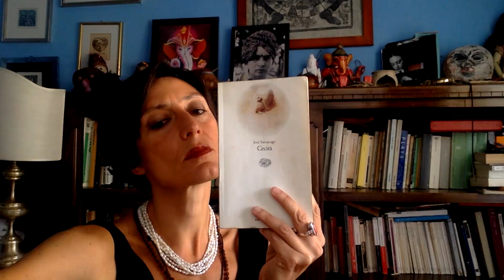02. Flora Sarrubbo legge da “CECITÀ” di Josè Saramago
Flora Sarrubbo legge da “Cecità” di Josè Saramago

Un uomo è fermo al semaforo con la sua auto, quando all’improvviso non vede più nulla. È questo l’incipit di Cecità. L’uomo viene accompagnato dal medico, che non riesce però a trovare una spiegazione per quella misteriosa malattia, fin quando non si rende conto di essere stato contagiato anche lui. Stesso destino per tutti i pazienti che sono nella sala d’attesa. Quando la cecità inizia a espandersi in maniera capillare, il governo decide di mettere i ciechi in quarantena. Divisi in gruppi e rinchiusi in edifici fatiscenti, i ciechi tornano a uno stato primitivo. Su queste basi Saramago realizza una lucida analisi della natura umana, un ritratto che letto in questi giorni, inquieta, perché sembra parlare proprio di noi.

Lunedì 20 luglio 2020,